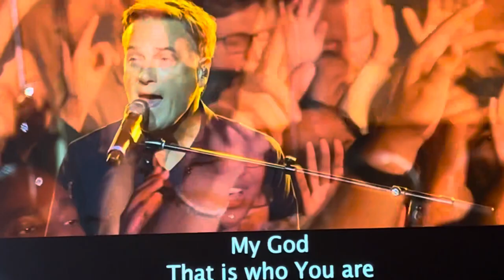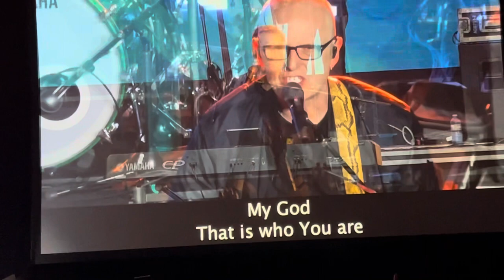Waymaker by Michael W Smith live in Calgary Canada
Waymaker Miracle worker